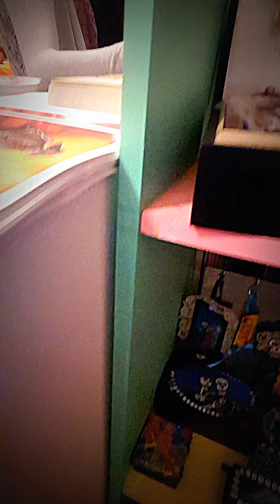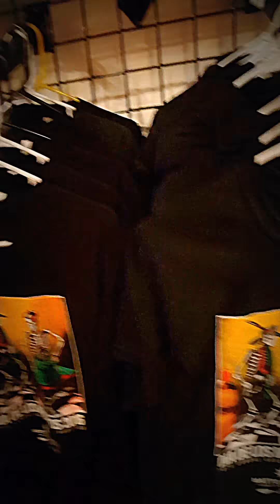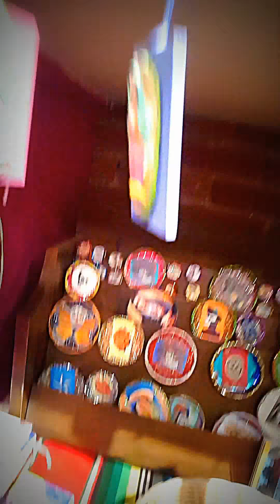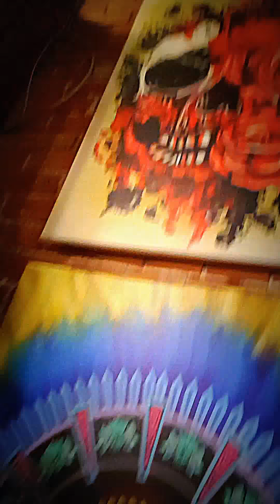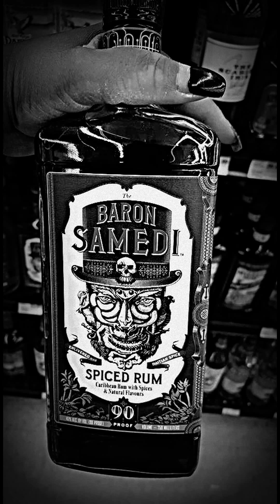My Day of the Dead/ Feast of Sacred Ancestors Fete Ghede' Dia De Los Muertos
Fete Ghede Dia De Los Muertos All Souls/ Saints Day in KC